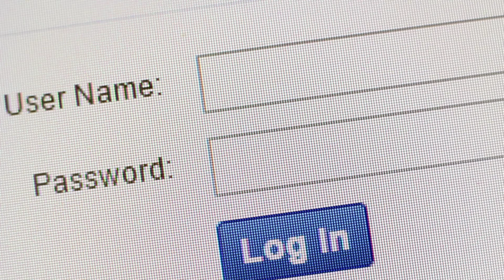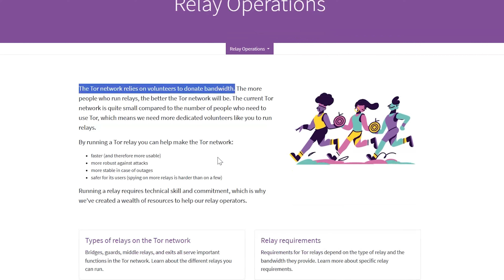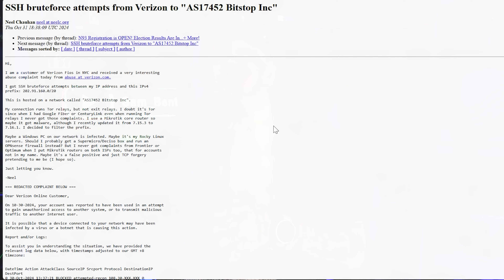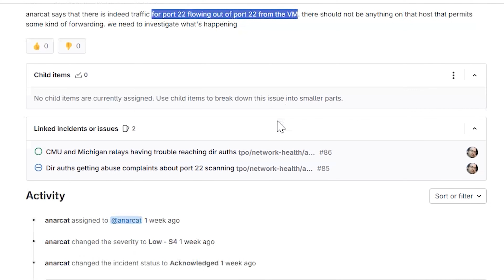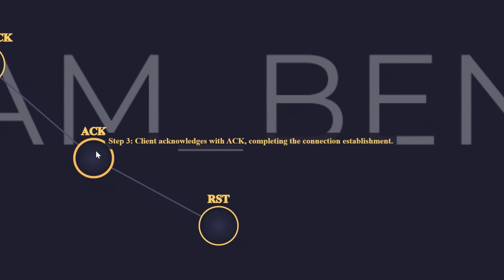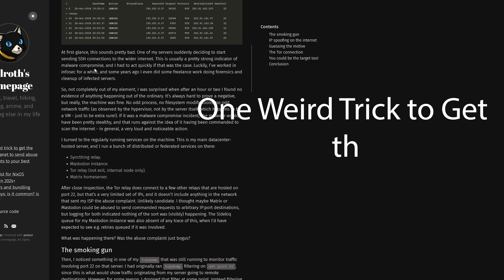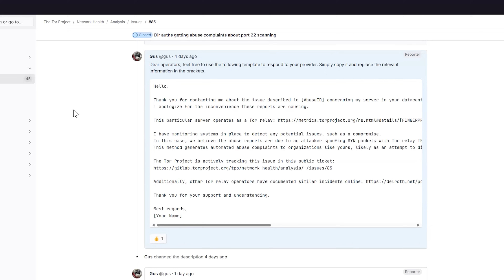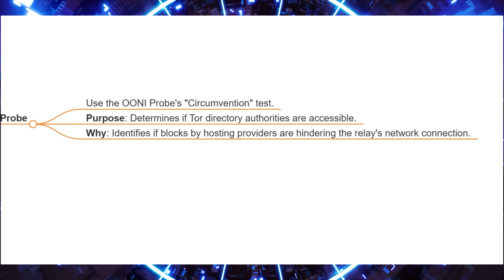SSH IP Spoofing Attack on Tor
In October, a coordinated IP spoofing attack targeted the Tor network, disrupting relay operators and directory authorities. This video explains the attack, its impact on Tor’s infrastructure, and how the Tor community rallied to protect online privacy.

We’ll cover:

How IP spoofing and DDoS tactics targeted Tor relays, creating chaos and triggering abuse complaints.
 The role of directory authorities and relay operators in Tor’s security.
 Understanding SYN, SYN-ACK, and RST packets, and how attackers faked IPs to impersonate Tor relays.
The coordinated efforts by Tor Project members, cybersecurity expert Andrew Morris, and relay operator Pierre Bourdon to trace and halt the attack.
Despite the disruption, the Tor network stayed online, proving its resilience. For relay operators, we’ll also share best practices recommended by the Tor Project to prevent future attacks, including network monitoring with Tcpdump and using OONI Probe.

The Tor network remains a critical tool for internet privacy and anti-censorship, even under attack. Learn about the security measures and community collaboration that kept Tor strong against threats to online freedom.

☆ ☆ ☆ ☆ ☆ CHAPTERS ☆ ☆ ☆ ☆ ☆

00:00 - Introduction
00:18 - Understanding Tor Network and Its Key Players
02:44 - The Attack on Tor Network
03:55 - The Aftermath of the Attack
04:52 - Understanding the Technical Aspects of the Attack
06:13 - Community Response to the Attack
07:17 - Identifying the Attacker
07:37 - Role of Pierre Borden and Gus
08:11 - Challenges Faced by Hosting Providers
09:21 - Steps for Relay Operators
10:52 - The Strength of the Tor Community
12:20 - Conclusion

☆ ☆ ☆ ☆ ☆ SOCIAL MEDIA ☆ ☆ ☆ ☆ ☆

☆ ☆ ☆ ☆ ☆ LEGAL STUFF☆ ☆ ☆ ☆ ☆

By watching this video, you acknowledge that you understand and agree to these terms. If you disagree with these terms, do not watch this video.